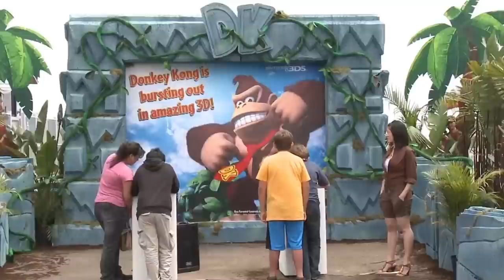How Donkey Kong Country Returned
I talk about how the Donkey Kong Country series returned to the world. 🐒👔

Forest Interlude (Donkey Kong Country 2)